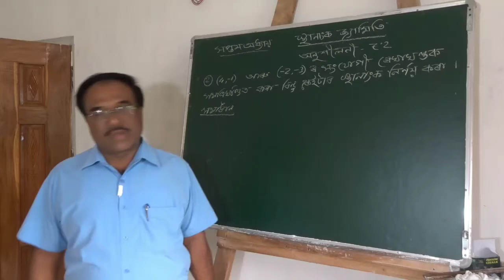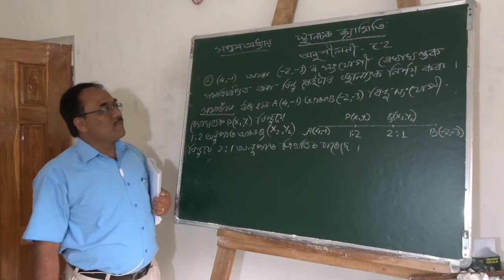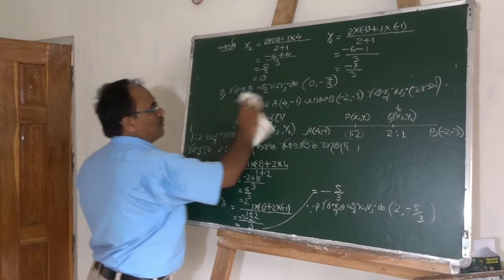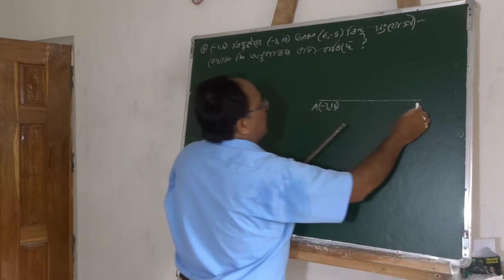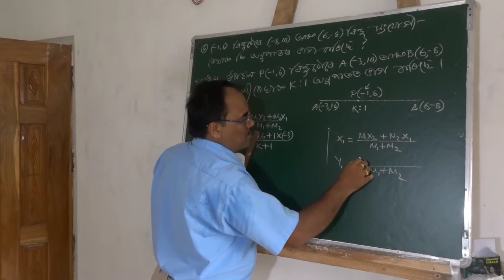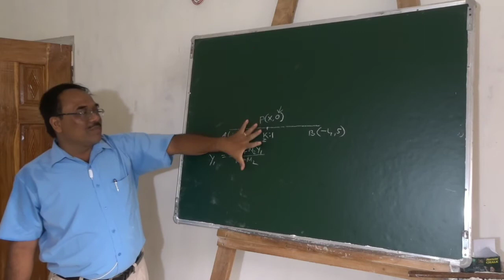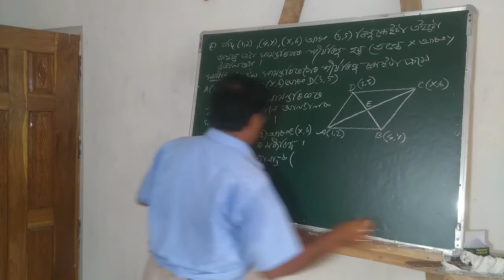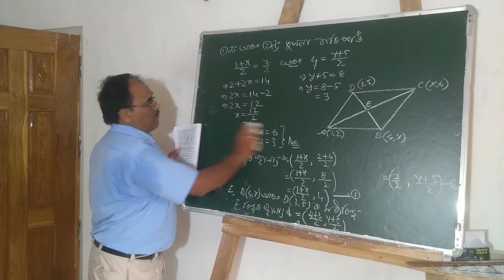Coordinate Geometry. || স্থানাংক জ‍্যামিতি || (খণ্ড-৫) Class-10, By- Nil Kamal Nath.